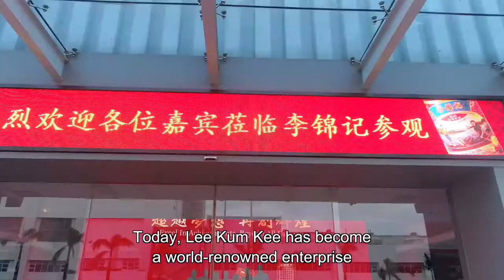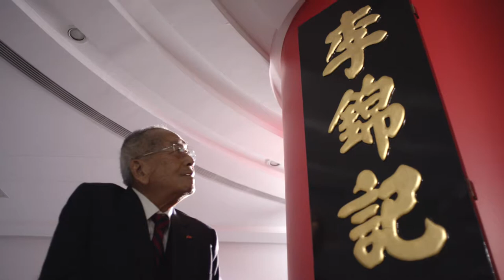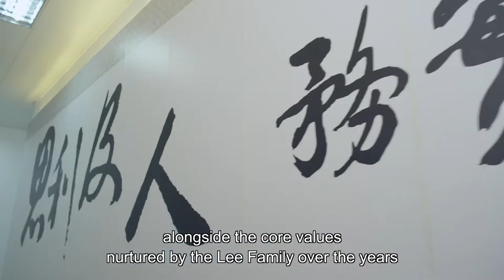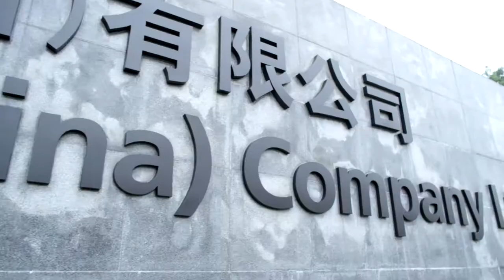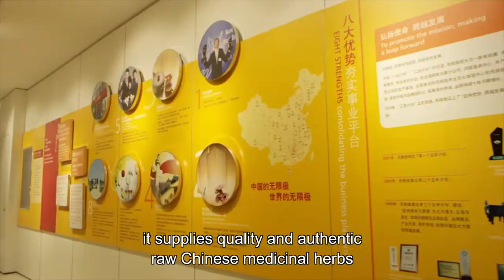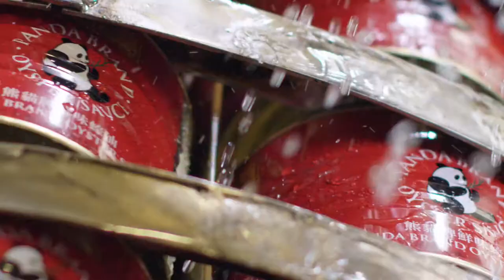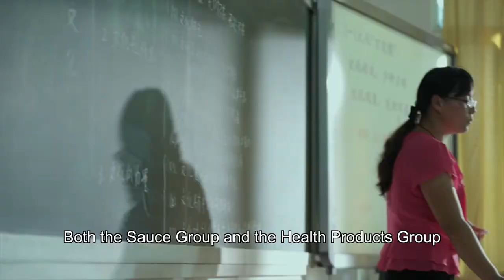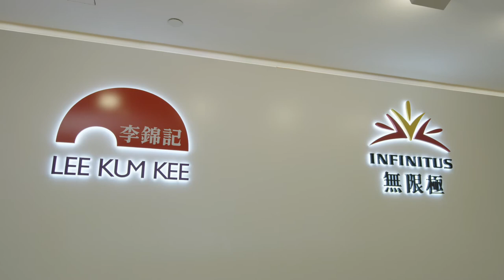Corporate Video 2019 History, Achievements, Outlook - Lee Kum Kee Excels Beyond Millennium (English)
Lee Kum Kee was established in 1888 when its founder Mr Lee Kum Sheung created the first oyster sauce in Nanshui, Zhuhai, Guangdong Province of China. With a glorious history of over 130 years, Lee Kum Kee Group has become a globally renowned ethnic Chinese enterprise straddling three centuries. It provides over 200 choices of sauces and condiments to over 100 countries and regions across the five continents.